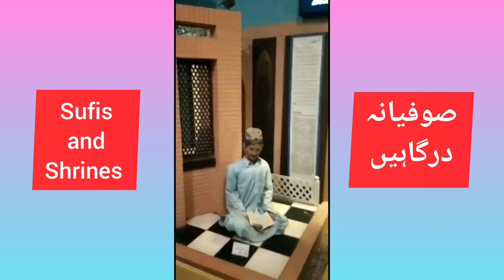Sufis and Shrines